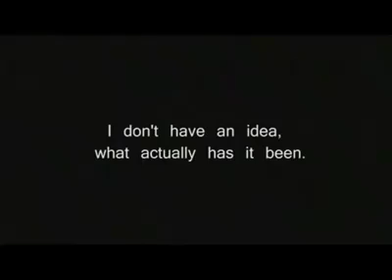ufologuikbcn bimana real o montaje